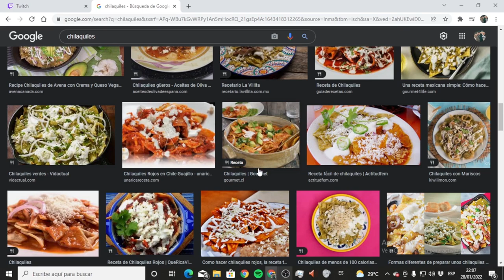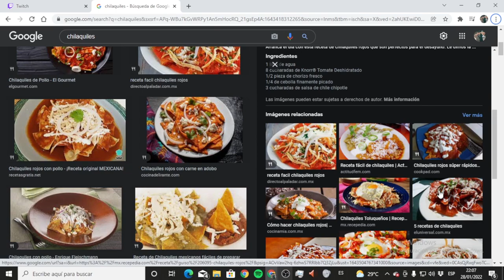EN LA HABITACIÓN CON ROCHI DUBOS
Que onda locuras? Che, este es un proyecto nuevo que tengo, espero que les cope. Aca les dejo la parte dos con una genia de la life. Rochi se copó a un nuevo stream donde nos contó todo sobre sus comienzos.
Gracias por el espacio, Rochi!!!

▼Seguime en▼

►fosmoyano (para comunicarte conmigo)
►santi.moreno7 (el encargado del detrás de cámaras)